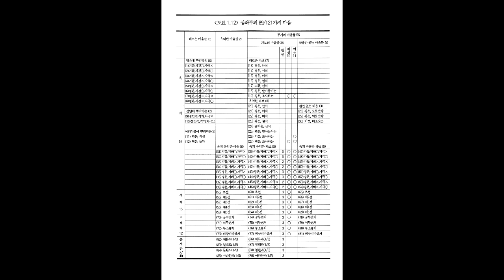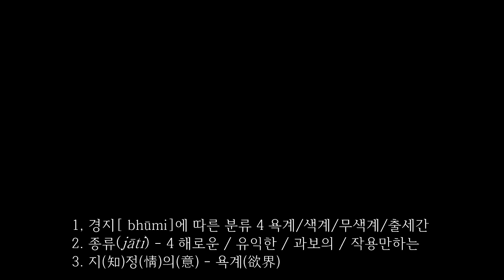아비담마 길라잡이 - 12 제1권 p100 및 p206 도표 중심 설명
2017 각묵스님 아비담마길라잡이 (2017 전정판 1쇄 강의 )

전정판 1권 P100  / 206 도표 중심